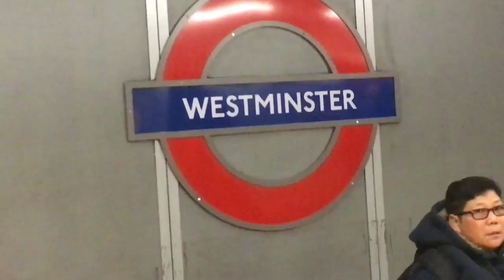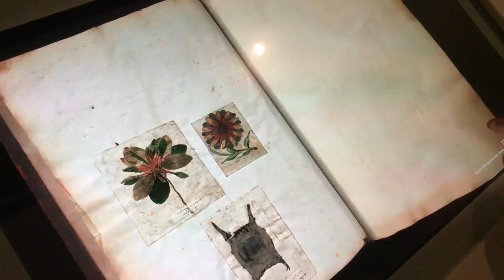Daily Travel Films | ENDLESS AMAZING MUSEUMS + MAD SKILLZ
Episode and Day 7 of my travel vlogs/films on our European trip! Day 7 was spent visiting more tourist attractions with Finn, and a visit to the awesome Natural History Museum! Some mad skillz to wrap it up feat. the London Eye!

Listen on Spotify: spoti.fi/1CSgTUj
Listen on YouTube: youtu.be/B2p-jLTmFJ0